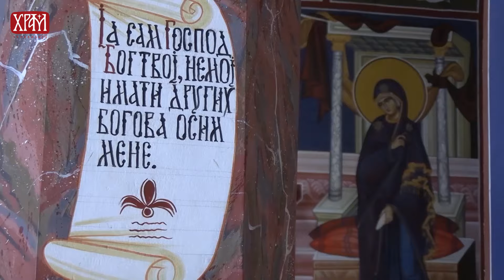Приче из незаборава - Поуке Светих Отаца - други део